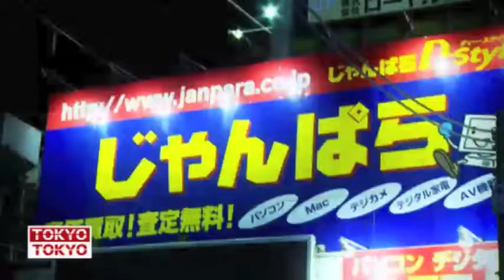Juliette Longuet - NY NY / Paris Paris - Pass the Baton - Tokyo